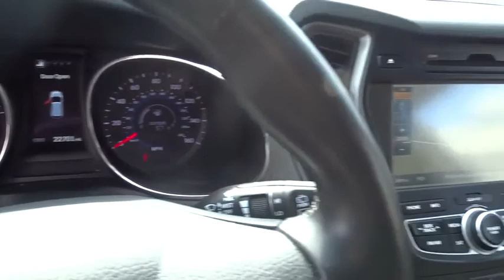2015 Hyundai Santa Fe Sport Smyrna, Marrietta, Atlanta, Alpharetta, Kennesaw, GA 3P6914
Used 2015 Hyundai Santa Fe Sport
Ed Voyles Hyundai Kia: Servicing Smyrna, Georgia near Marrietta, Atlanta, Alpharetta, and Kennesaw, GA.
2015 Hyundai Santa Fe Sport  - Stock#: 3P6914 - VIN#: 5XYZU3LB2FG296992

2015 Hyundai Santa Fe Sport 2.4L in Mineral Gray. POPULAR, PREMIUM AND TECHNOLOGY PACKAGES !!! CarFax 1 Owner, CarFax Accident Free, 17 x 7 Aluminum Alloy Wheels, Auto-Dimming Interior Mirror w/Homelink/Compass, Automatic Headlight Control, Blind Spot Detection (BSD) System, Driver's Integrated Memory Seat, Dual Zone Automatic Temperature Control, Electroluminescent Gauge Cluster, Fog Lights, Hands-Free Smart Liftgate w/Auto Open, Heated Front Seats, Heated Rear Seats, Heated Steering Wheel, Lane Change Assist, Leather Seating Surfaces, Leather Wrapped Steering Wheel & Shift Knob, Manual Rear Side Window Shades, Panoramic Glass One-Touch Open Sunroof, Popular Equipment Package 02, Power Driver Seat w/4-Way Lumbar Control, Power Front Passenger Seat, Premium Door Sill Plates, Premium Package 03, Proximity Key Entry w/Push Button Start, Radio: AM/FM/CD/MP3/SiriusXM Audio System, Radio: Navigation System w/Dimension Premium Audio, Rear Cross-Traffic Alert, Rear Parking Assistance System, Roof Side Rails, Side Mirror-Mounted Turn Signal Indicators, Sliding second row seats w/cargo area releases, Technology Package 04, Ventilated Front Seats, Windshield Wiper De-Icer.Clean CARFAX. CARFAX One-Owner. Recent Arrival! 27/20 Highway/City MPG Odometer is 16142 miles below market average!Ed Voyles Hyundai services all areas of Metro Atlanta: Marietta, Mableton, Sandy Springs, Kennesaw, Acworth, Cartersville, Emerson, Dallas, Woodstock, Towne Lake, Canton, Roswell, Alpharetta, Duluth, Norcross, Stone Mountain, Lithia Springs, Douglasville, Conyers, Tucker, Campbellton, College Park, Decatur, Dunwoody, Ball Ground, Brookhaven, Austell, Sandy Plains, Hiram, Powder Springs, Vinings, and we are more than willing to take vehicles to our customers to show them, we will even ship them to you if necessary! We've been in the community for decades and we will do whatever it takes to ensure our customers have the best experience possible!